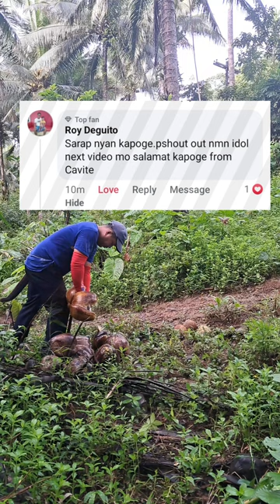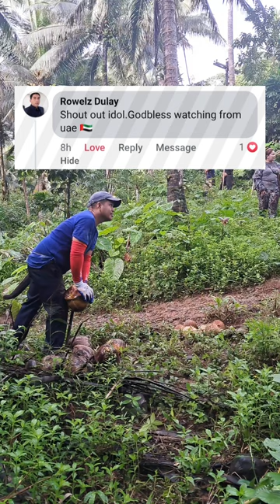UNANG ARAW NG PAG KANGGOT NAMIN DITO SA IBABA NG BUNDOK PART 1